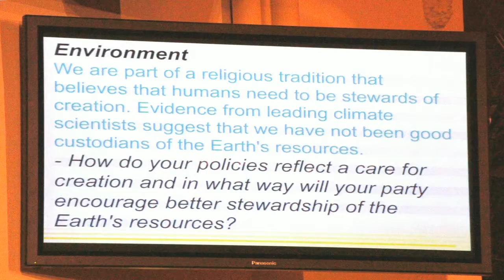Peter Khalil (Labor) on Climate Change and Asylum Seekers at Wills2016 Candidates Forum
The 3rd Ausvotes candidates forum for the electorate of Wills was held in the Uniting Church on 21st June 2016. It was attended by 5 of the 10 candidates for Wills: Zane Alcorn (Socialist Alliance), Tristram Chellew (The Sex Party), Will Fulgenzi (Socialist Equality Party), Peter Khalil (Labor) and Samantha Ratnam (Greens). Liberal Party candidate was a no-show (apology). The moderator put three questions to each of the candidates first on the Environment, Indigenous rights and Asylum seekers. Then it was opened up to questions from the audience, followed by a two minute policy summary by each candidate in which they were also asked to explain their preferences.